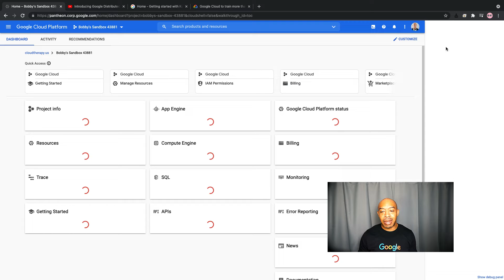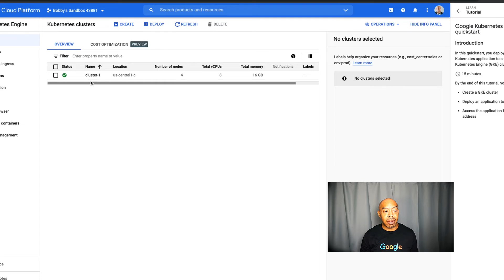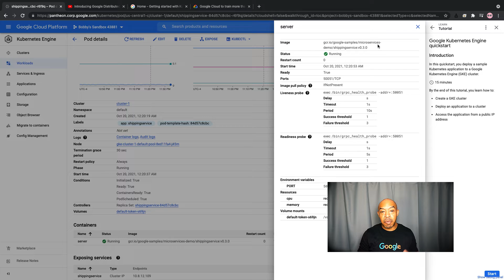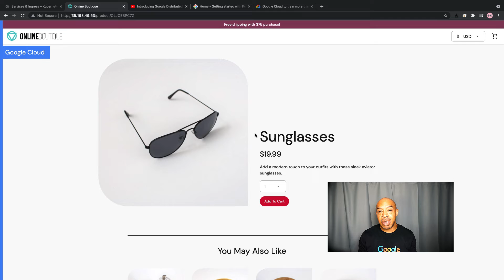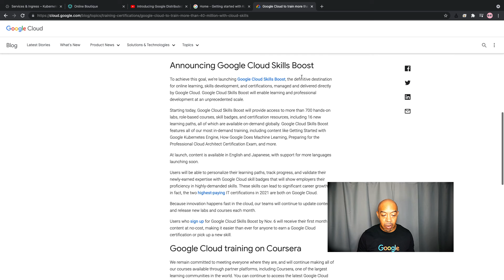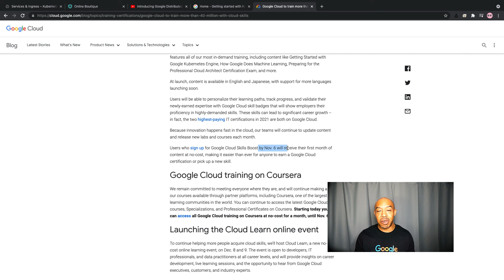Spinning up my first Kubernetes app in Google Cloud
Bobby Allen walks viewers through his first experience deploying an app to GKE in 15 min.

Take advantage of Google Cloud training for free on Coursera until November 6th